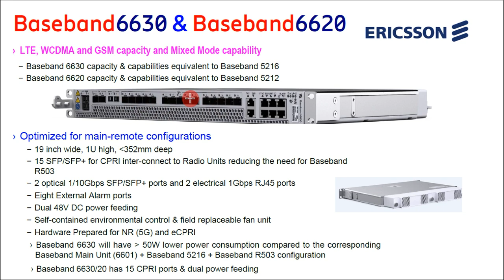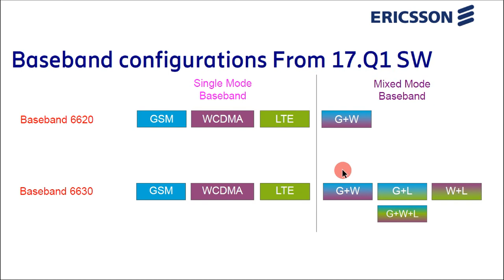Ericsson baseband 6630 details | ericsson baseband 6620 details | Ericsson baseband specification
1. Manager - For any
2. Electrical engineer
3. Field engineer
4. Maintenance engineer
5. Project engineer
6. RF/DT Engineer
7. FTTH/Transmission/Fiber Engineer
8. Integration engineer
9. Site Survey Engineer
10. BSC Engineer
11. Site Engineer
12. Quality engineer. Etc.
13. Site Technician
14. Site rigger
15. Infra engineer
16. Huawei Engineer
17. Nokia Engineer
18. Ericsson Engineer
19. RJIO Engineer
20. Samsung Engineer
21. ZTE engineer
22. Cisco Router Engineer

Happy Learning.

आप इस चैनल पर Electrical & Electronics devices & Telecom Equipment  देख सकते हैं, जो मोबाइल टावरों के लिए उपयोग किया जाता है (Eg :- 2G/3G/4G/5G Technologies) और यहां BTS, Microwave, रेडियो, ट्रांसमिशन से संबंधित ज्ञान भी सीख सकते हैं, इसलिए इस चैनल को सब्सक्राइब करने में देरी न करें और आने वाले सभी वीडियो देखें (You can watch all telecom equipment on this channel which is used for mobile towers and can also learn knowledge related to BTS, microwave, radio, transmission here, so don't delay please subscribe to this channel and watch all the upcoming videos).

Happy Learning.